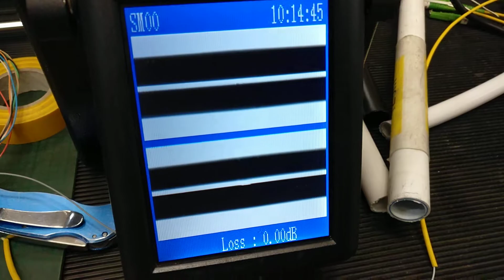Fibre Splicing - The elusive 0.00dB with the Optronics Arc Fusion Splicer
Splicing a fibre with the Optronics Fibre Optic Automatic Fusion Splicer.